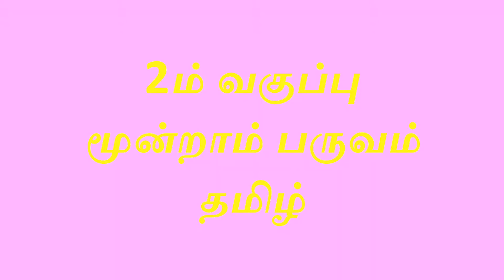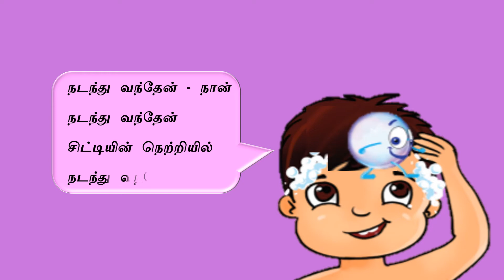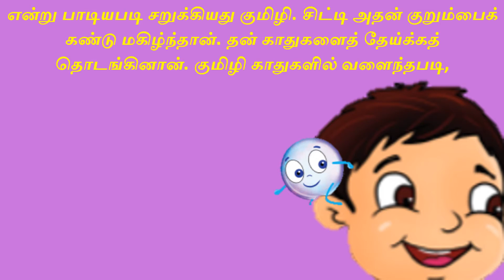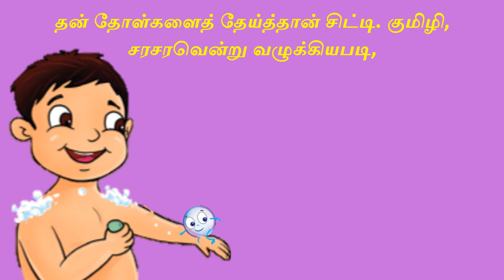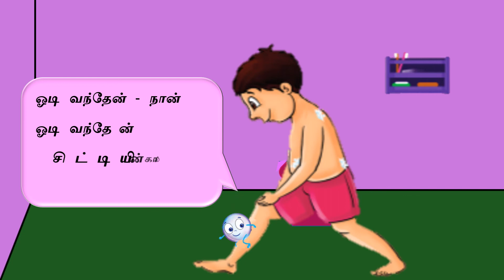5.பயணம்... / 2nd Standard / 3rd Term / Tamil / 5. Payanam...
2ம் வகுப்பு
                       3ம் பருவம்
                             தமிழ்
                      5.பயணம்...

               2ம் வகுப்பு
                3ம் பருவம்
                     தமிழ்
           Videos Click Here...

                  2nd Standard
                       3rd Term
                        English
              Videos Click Here...

                    2ம் வகுப்பு
                     3ம் பருவம்
               சூழ்நிலையியல்
               Videos Click Here...

நீங்கள் தரும் ஆதரவிற்கு நன்றிகள் பல.
தொடர்ந்து எங்களுடன் இணைந்திருங்கள்.